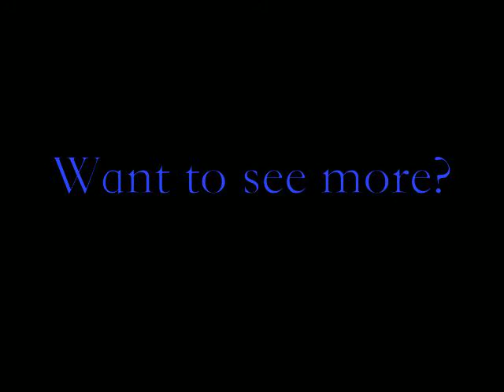Lost Footage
watch at night